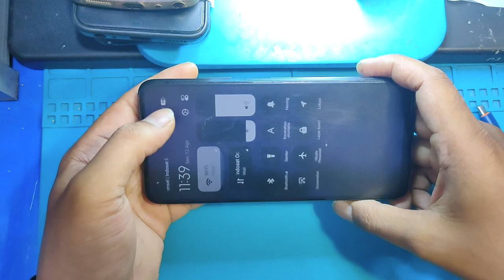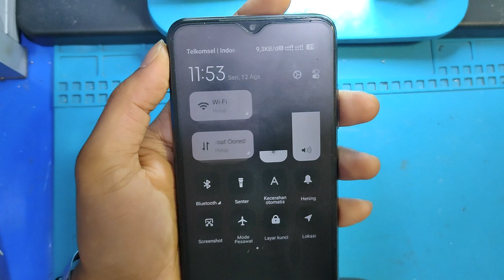Cara Atasi Hp Poco M3 Tidak Bisa Hidup Tanpa Charger, Ternyata Mudah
Berikut ini adalah tutorial cara Mengatasi HP Poco M3 Tidak Bisa hidup  Jika tidak sambil di cas. Maka membuka video, besarin volume, lakukan telpon, hidupin data seluler hp nya akan mati.

Semoga tutorial ini bisa bermamfaat. Bagaimana Cara nya, simak tutorial ini sampai habis.

poco m3 cabut cas langsung mati,
poco m3 cabut cas mati,
cara mengatasi hp dicas hidup dicabut mati,
hp dicas hidup dicabut mati,
hp xiaomi mati saat cas dicabut,
cara atasi hp mati ketika cas dicabut,
cas dicabut hp mati,
charger dilepas hp mati,
hp dicas nyala dicabut mati,
poco m3 buka video restart,
poco restart terus,
poco restart sendiri,
poco m3 recovery 3.0,
hp poco restart terus menerus,
pocophone restart terus menerus,
poco sering restart sendiri,
tutorial hp restart-restar sendiri,
hp android restart saat video di putar,
mengatasi hp android restart - restar